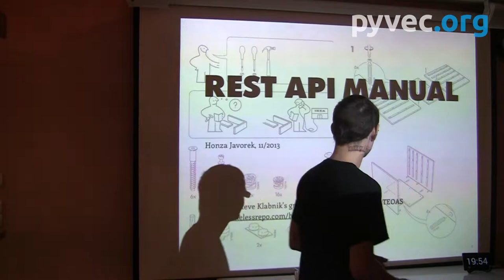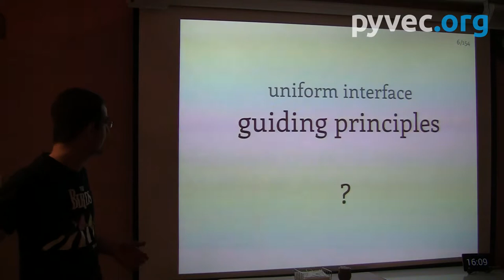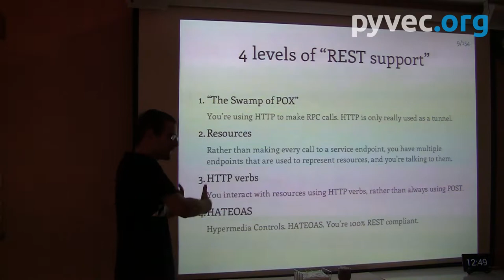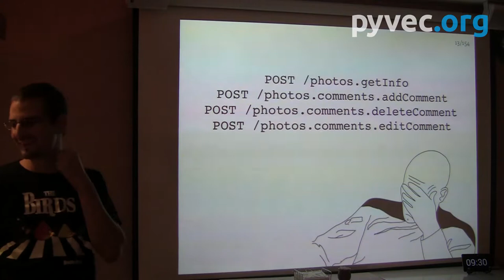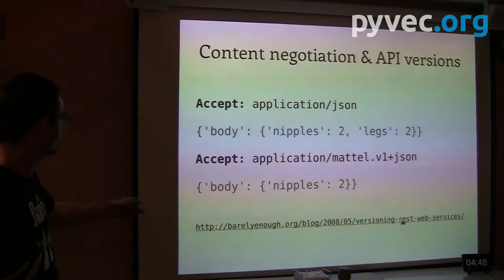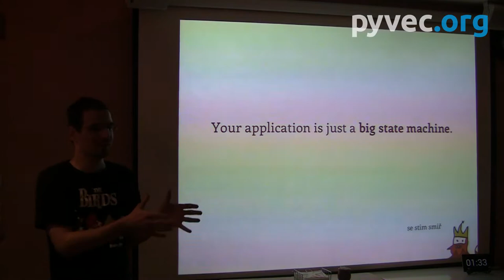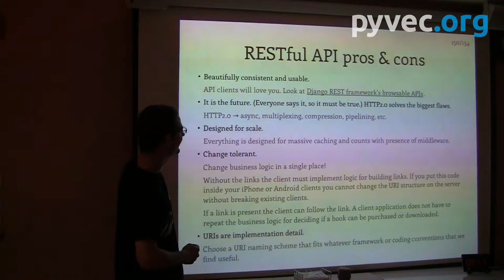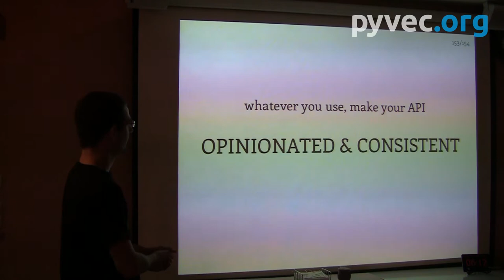Pražské Pyvo #32: Rest API Manual - Honza Javorek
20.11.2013 Pražské pyvo #32 Application programming interface